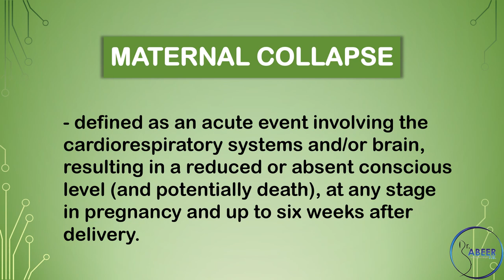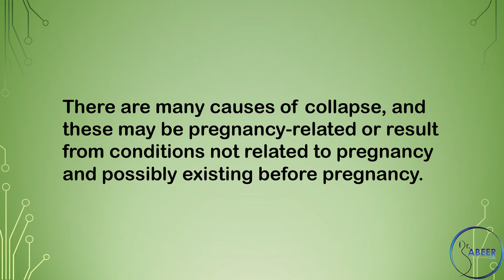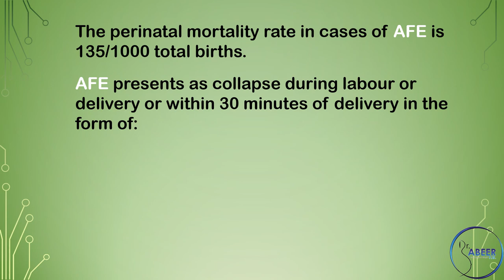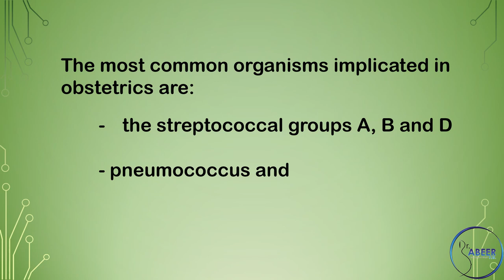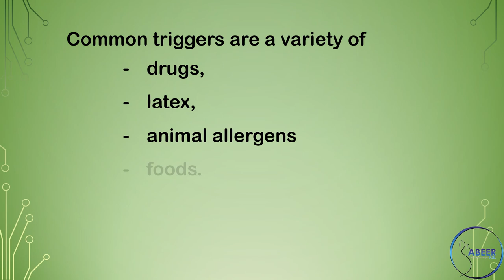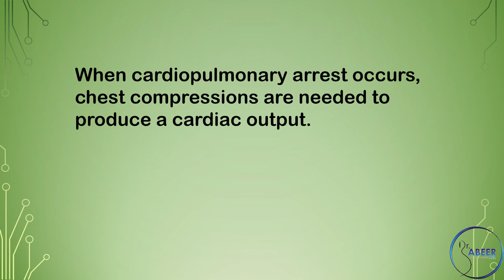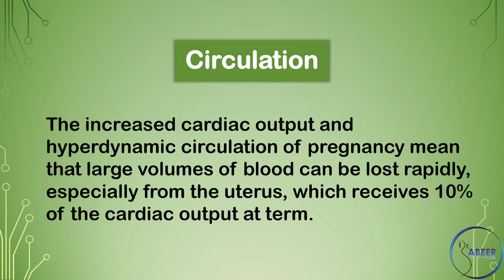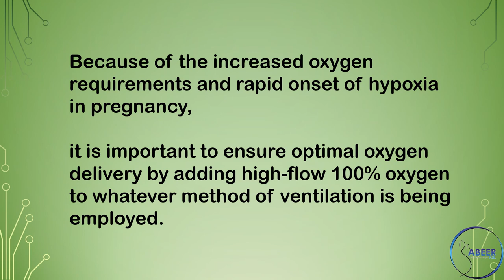RCOG GUIDELINE Maternal Collapse in Pregnancy and the Puerperium Part 1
This guideline covers the different causes of maternal collapse, the identification of women at increased risk and the management of maternal collapse.